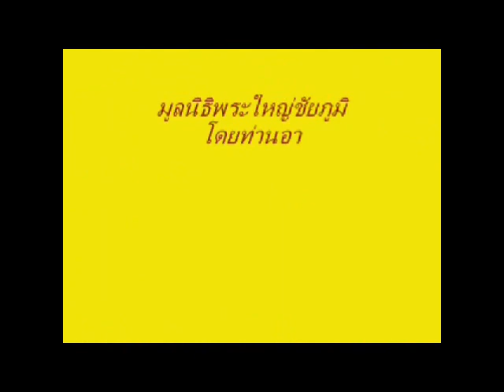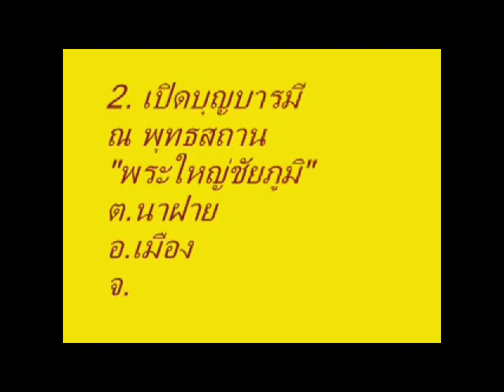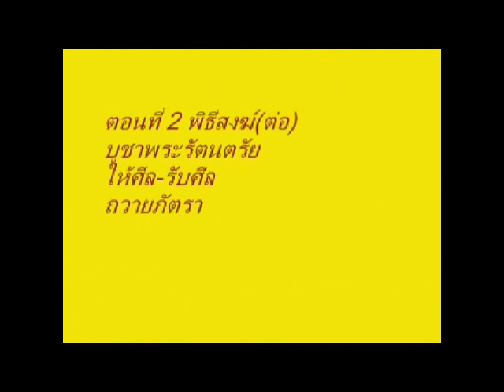มูลนิธิพระใหญ่ชัยภูมิ เปิดบุญวันวิสาขะบูชา ตอนที่ 2 อ หนองบัวแดง จ ชัยภูมิ 4 มิถุนายน 2555